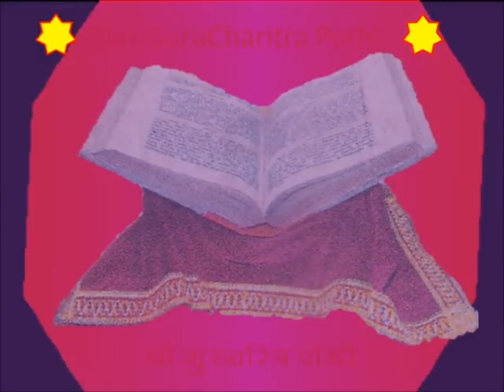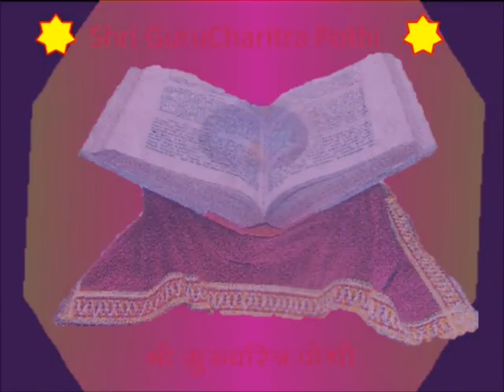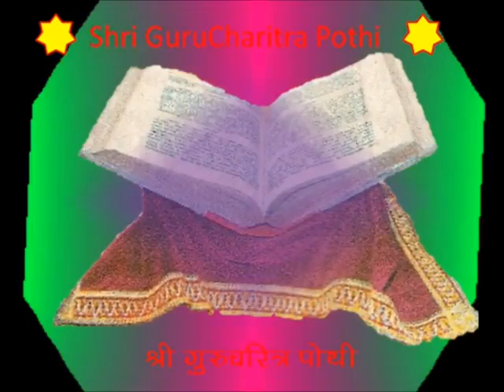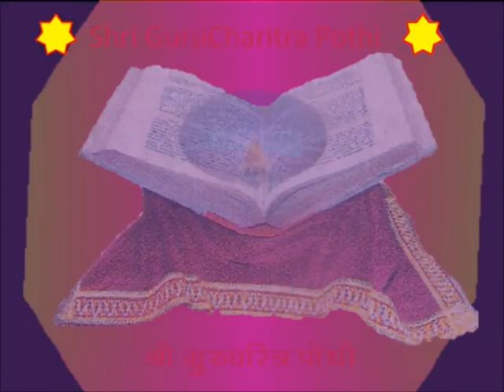संपूर्ण गुरुचरित्र अध्याय 40 || श्री दत्त जयंती || श्री स्वामी समर्थ जय जय स्वामी समर्थ Darwha